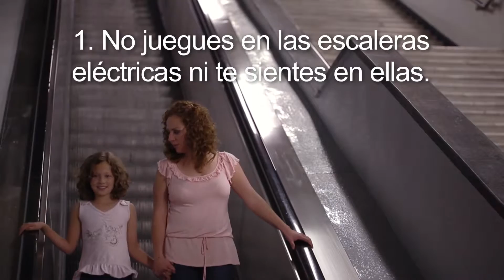Manual Usuario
Siga los 3 consejos para que su viaje sea mejor